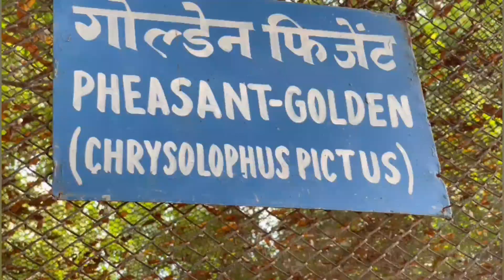Patna zoo 🫎 पटना चिड़िया घर 2023 Explore!